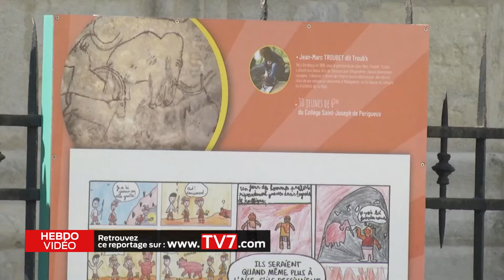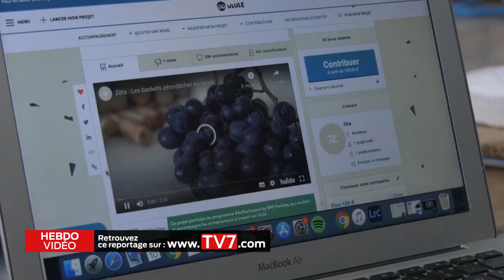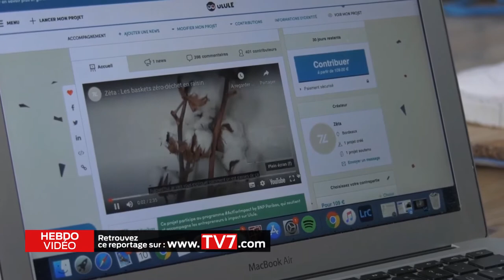Hebdo Vidéo - L'actu du 18 septembre 2020